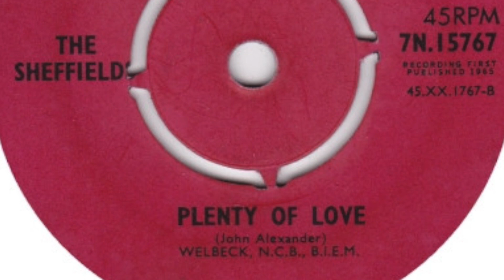The Sheffields – Plenty Of Love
Formed in 1963, Sheffield, England. Released 3 singles on the 'PYE' label. Disbanded 1965. Featured here is the flip side of the single 'Bags Groove (Skat Walking)'

Members:
John Alexander - Vocals, organ, harmonica
Roy Ledger - Guitar
Dave Fawcett - Bass, guitar
Richard Smith - Drums
Don Allison - Guitar
Brian Cooke - Guitar